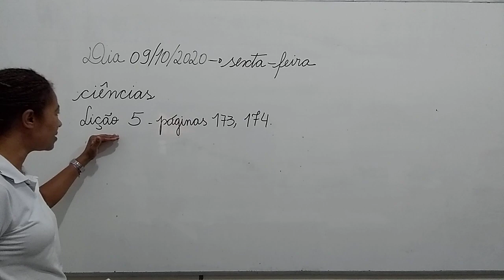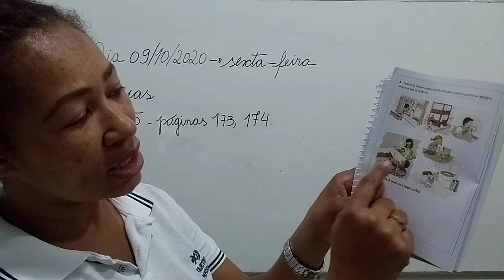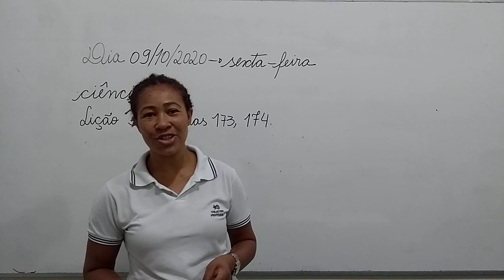2°ANO VESPERTINO CIÊNCIAS 09 10